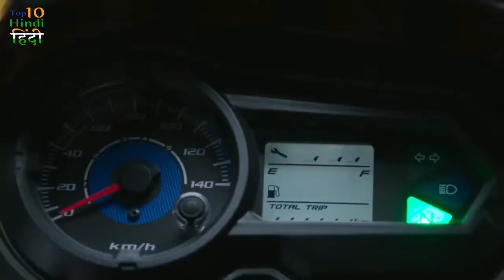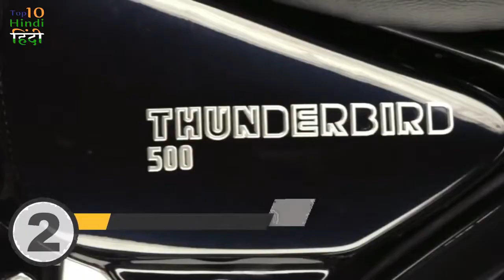2020 Top 10 Popular Bikes In India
2020 Top 10 Popular Bikes In India

In this Channel you will find Countdown and Comparison videos with topics related to Militaries and Economy of the countries around the world.We provide detail information about the current,past and future prospects in the field of defense and economic related topics.